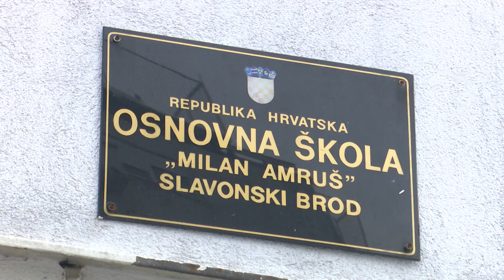SBTV - DNEVNIK - SJEDNICA SABORSKOG KLUBA ZASTUPNIKA HDZ-A - 24.01.2020.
Nakon što je premijer Plenković u pratnji ministara jučer posjetio Specijalna vozila te potpisivanjem ugovora o jamstvu dao i službeno potporu revitalizaciji poslovanja Đure Đakovića, zajedno sa stranačkim kolegama sudjelovao je sinoć i na sjednici saborskog Kluba zastupnika HDZ-a. Uz saborske zastupnike iz reda stranke sudjelovali su i lokalni načelnici i župan, a sve s ciljem, kako su istaknuli iz Kluba, rješavanju aktualnih lokalnih problema.

DNEVNIK SBTV-a | PON-PET | 20:00 i 22:00